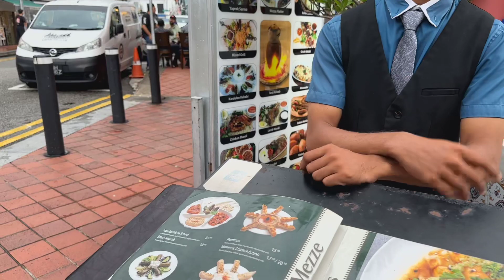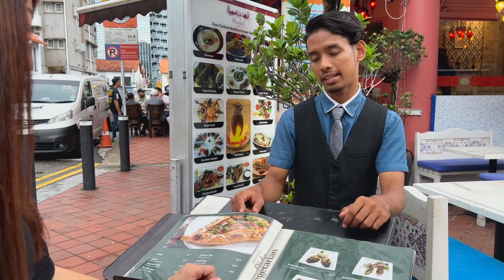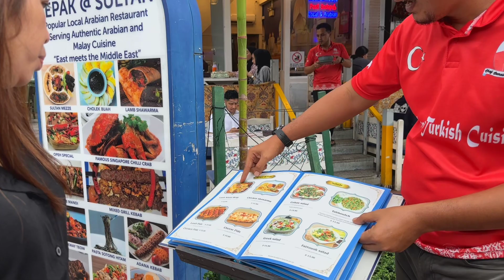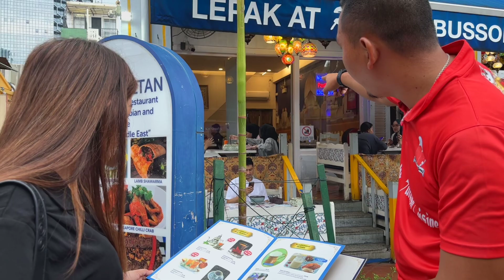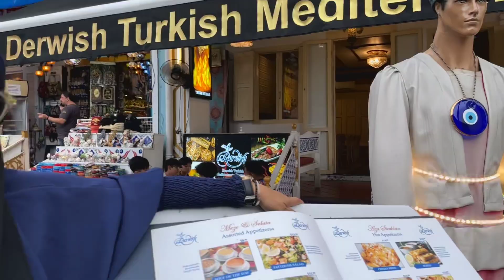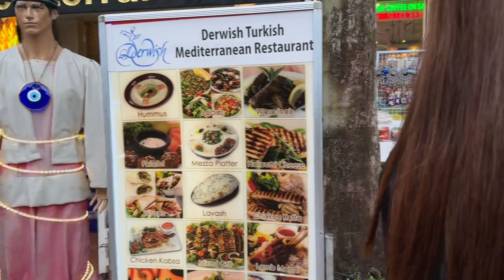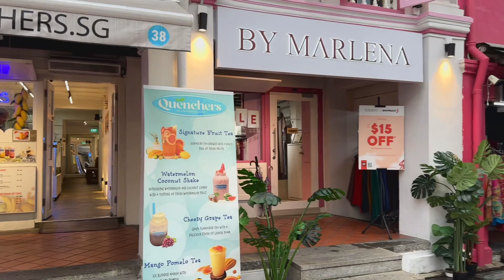Jalan Sultan | Arab Street |Singapore by Jessie Caniban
Before Mamu go to Canada